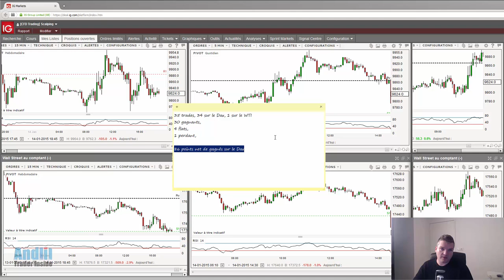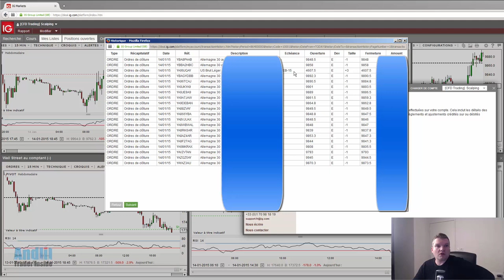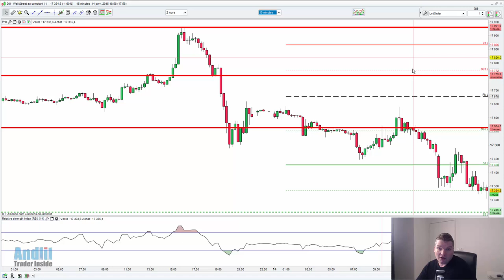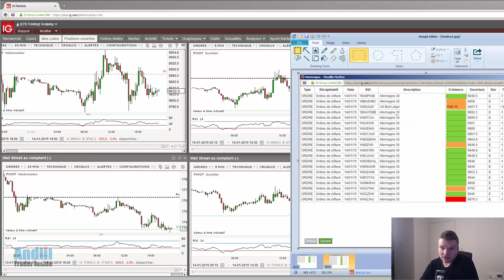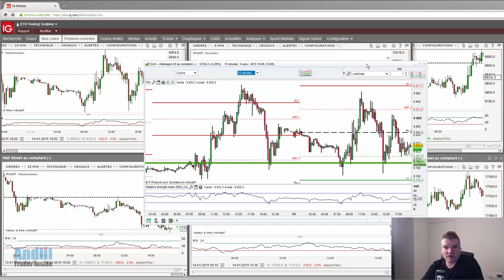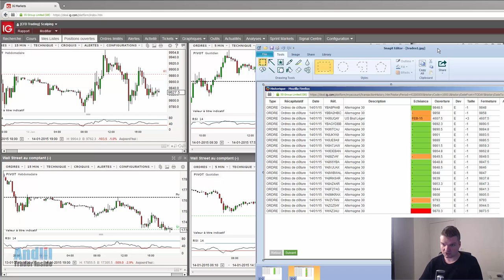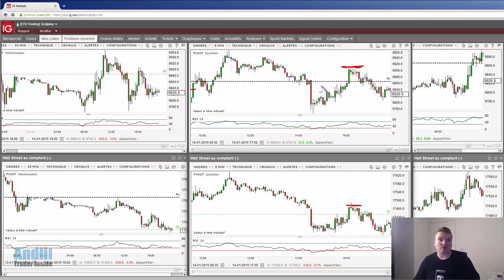scalping dax 30 + 86 points